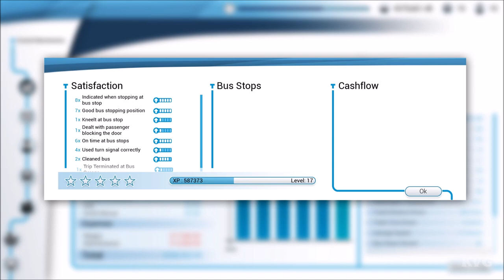Bus Simulator 18 - Iveco Urbanway 18m - Cockpit View Gameplay (PC HD) [1080p60FPS]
PC Specs:
CPU: Intel Kaby Lake, Core i7 7700K 4.20GHz
Motherboard: MSI Z270 GAMING PRO
Memory: Corsair Vengeance LPX Black 32GB DDR4
HDD: WD Black 4TB SATA-III 7200RPM 128MB
Graphics card: MSI GeForce GTX 1080 GAMING X 8GB DDR5X 256-bit
Case: NZXT Noctis 450 Black
Operating System: Windows 10
Monitor: ASUS VN247H-P 23.6

Game Information:
Experience the job of a bus driver in a vast and freely drivable urban area. Drive original licensed city buses from the great brands: Mercedes-Benz, Setra, MAN, and IVECO BUS. Transport your passengers safely and punctually, either solo in single player mode, or in multiplayer mode.